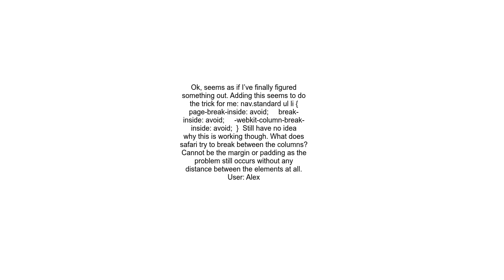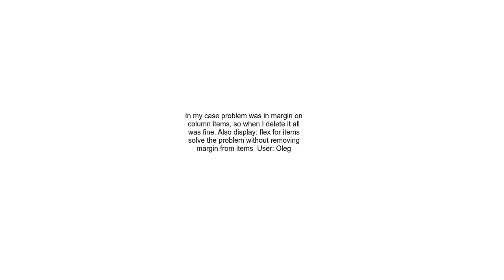CSS Columns not aligned in Safari